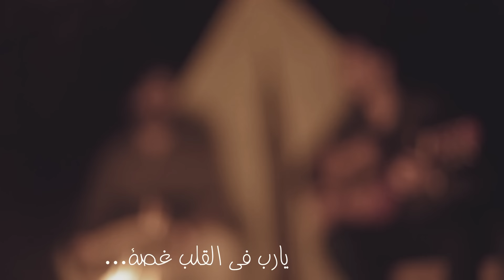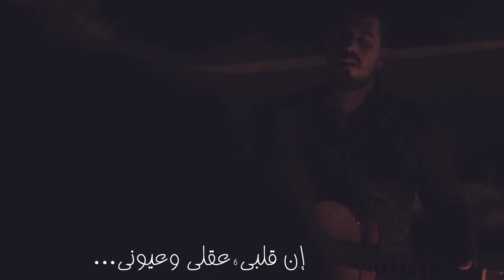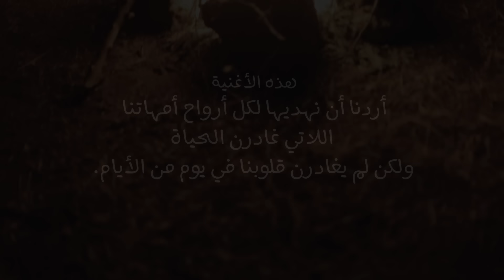IMAD BELHANBEL FT NABIL BAJJA - AGUJIL- ⴰⴳⵓⵊⵉⵍ (EXCLUSIVE Music Video)|اليتيم - أغنية أمازيغية رائعة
*** You can find the translation on the video, in both English and French languages ***

Directors : Oualid Bouzelmat & Nabil Bajja
Mixed & Mastred by : Nabil Bajja & Oualid Bouzelmat
Lyrics    : Farah Fatni - Nabil Bajja - Imad Belhanbel
Instrumental: IDIR "Pourquoi cette pluie"
Prod by : Universal Karaoke

Big Thanks to my Brothers:
AMNAY BELHANBEL - MOHAMED ALAOUI